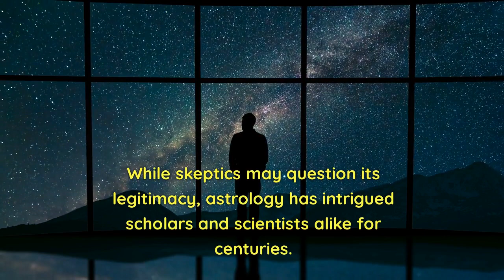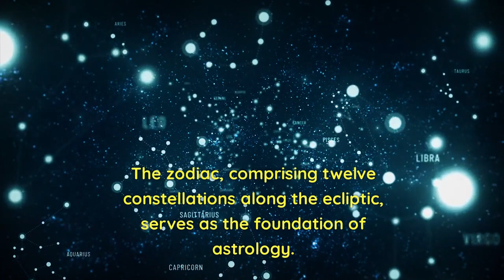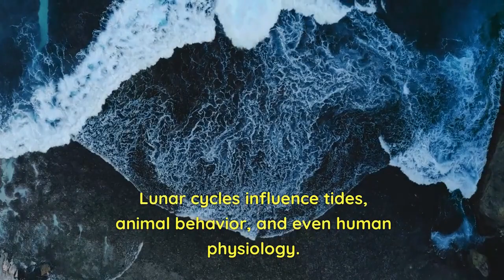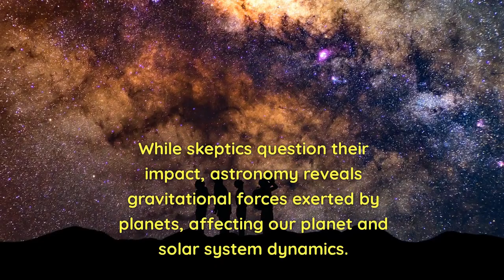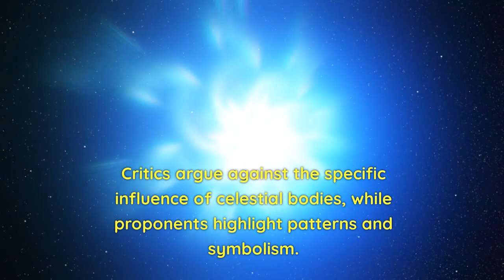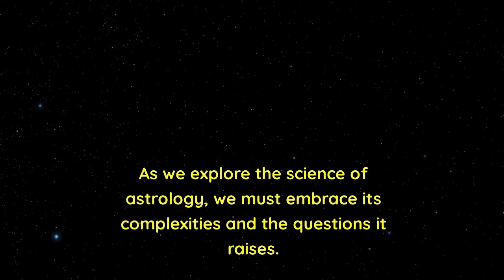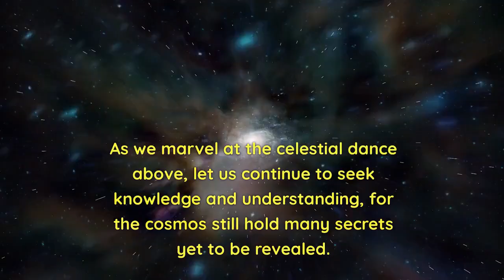The POWER of Astrology (Is there a scientific explanation?)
Welcome to "The Cosmic Symphony: Exploring the Science of Astrology"! In this captivating journey, we delve into the fascinating world of astrology and uncover the hidden connections between celestial bodies and our lives. Join us as we demystify the science behind astrology and explore how it impacts our personalities, relationships, and life events.

🌟 Discover the Cosmic Orchestra: Learn how the movements of planets, stars, and constellations create a cosmic symphony that influences our individuality and life path. Explore the profound wisdom of ancient civilizations and their belief in the interconnectedness between the heavens and humanity.🌌🔭🧘‍♀️

🌟 The Science of the Zodiac: Unravel the secrets of the zodiac signs and their influence on our personalities. We'll explore the unique traits of each sign and how they shape our behavior, preferences, and life choices. Find out how your zodiac sign can be a guide to self-awareness and personal growth.🪐🔬🌌

🌟 Astrology and Relationships: Dive into the fascinating world of astrological compatibility and discover how the alignment of planetary energies impacts our relationships. Explore how astrology can shed light on the dynamics between partners and offer insights into building more harmonious and fulfilling connections.🌠🌌📚

🌟 Unlocking Life's Patterns: Explore the concept of astrology as a tool for understanding life's patterns and cycles. Learn how planetary transits and progressions can offer glimpses into the timing of significant life events and opportunities for personal transformation.🌌🔮🪐

🌟 Astrology and Science: Debunk the myths surrounding astrology and discover its scientific underpinnings. Explore how the movements of celestial bodies correlate with terrestrial events and how astrological principles are embraced in various scientific fields.🎶🔭🌠

🌟 Practical Astrology: Learn practical applications of astrology in your daily life. From using astrological guidance for decision-making to enhancing your spiritual journey, discover how astrology can be a valuable tool for self-discovery and empowerment.🔬🌌🌠

Join us on "The Cosmic Symphony: Exploring the Science of Astrology" and let the stars guide you on a mesmerizing quest to unveil the cosmic wisdom that lies within us all.